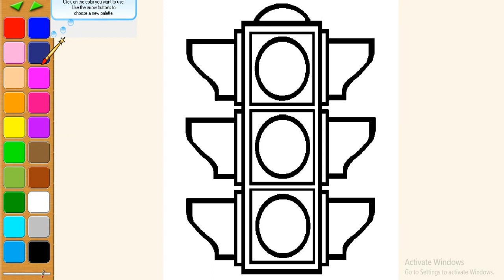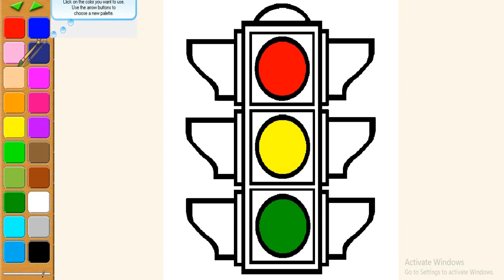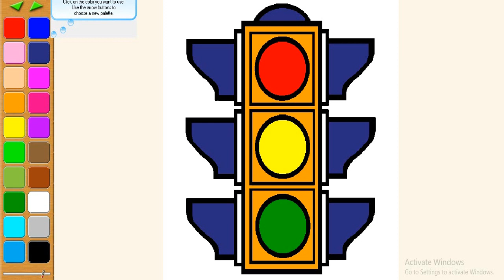How to draw Traffic lights coloring page for kids I learn coloring book with Beat